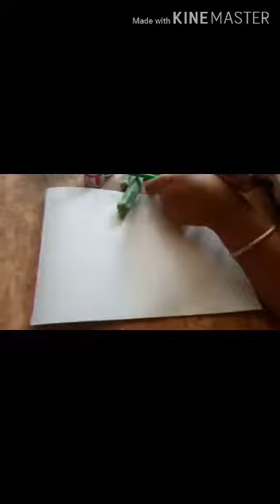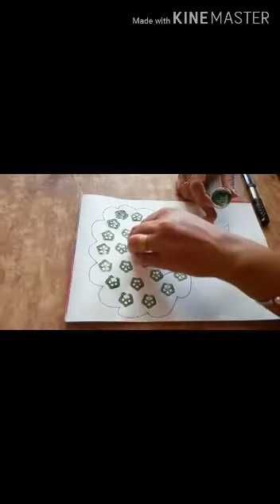How to make block painting with ladyfinger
Ladyfinger, colour, pencil,marker, drawing